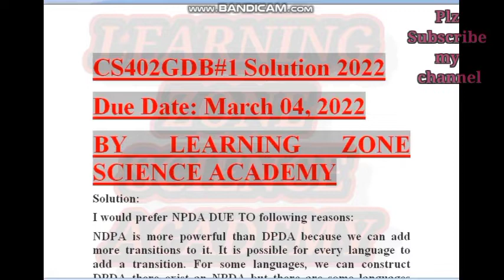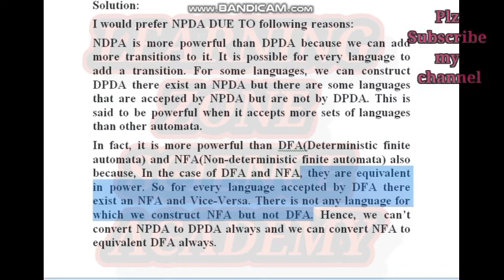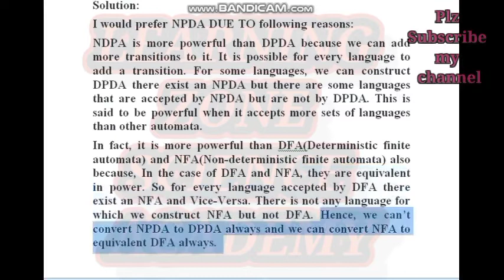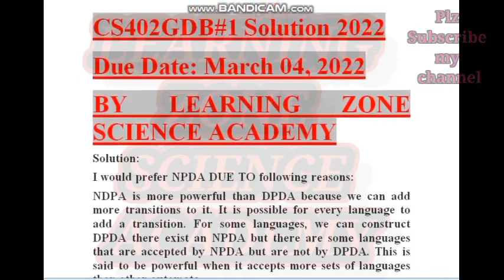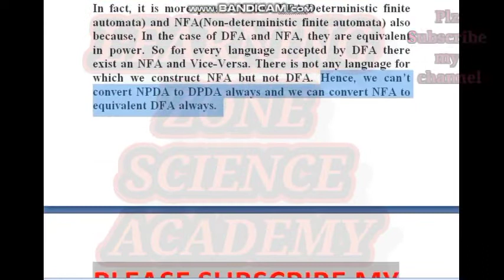CS402 GDB 1 solution 100% correct fall 2021//CS402 GDB 1 solution 100% correct 2022//gdb 1 cs 402